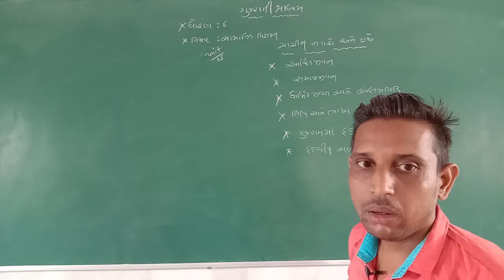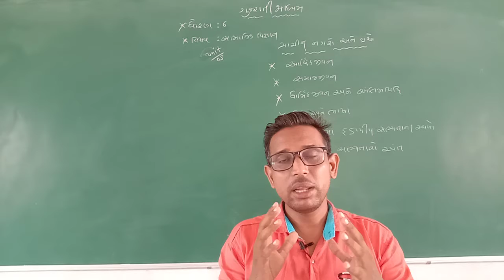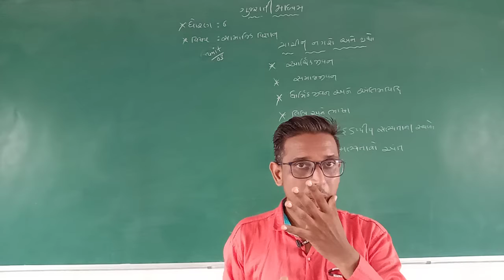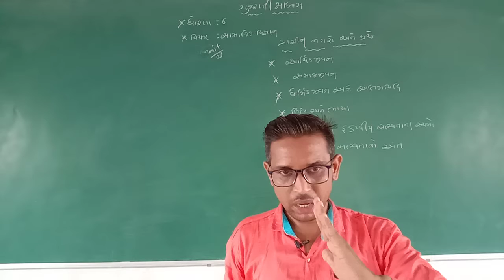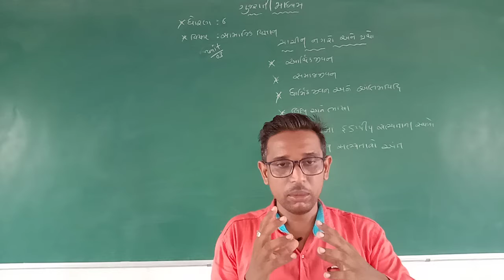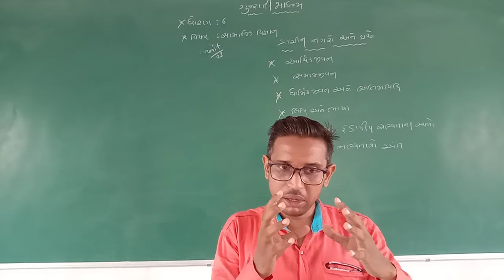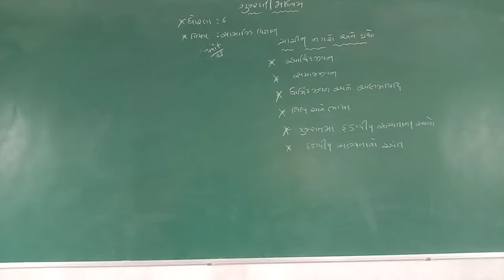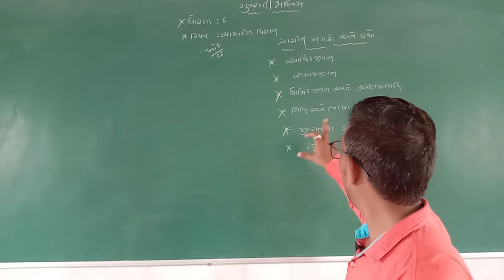Std 6 Guj Med Sub S S Ch 3 Prachin Nagaro Ane Grantho Part 2